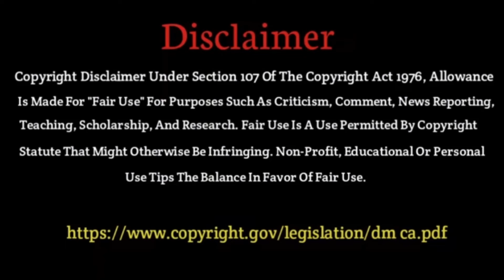জীবনে উন্নতি লাভ করতে শ্রী কৃষ্ণ কিভাবে ঘুমাতে বলেছেন? যে ভাবে ঘুমালে উপার্জন ক্ষমতা বৃদ্ধি পাবে।